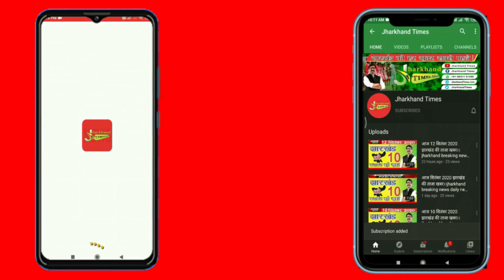Jharkhand Times : धनबाद में धरती फटी और मंदिर समेत समाए तीन लोग !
Jधनबाद में धरती फटी और मंदिर समेत समाए तीन लोग !
harkhand Times : -Jharkhand Times is an exclusive news channel on YouTube which streams news related to Jharkhand, National and international. The channel also have contemporary topic based Viral news and subject special series which are interesting.